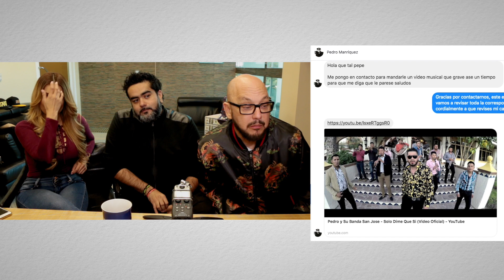LOS BUCHONES SON LOS MÁS MANDILONES - Ojetivamente Ep.18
Pepe y Rica tienen de invitada Janice para criticar a los que mandan los videos al Facebook de Pepe's Office.